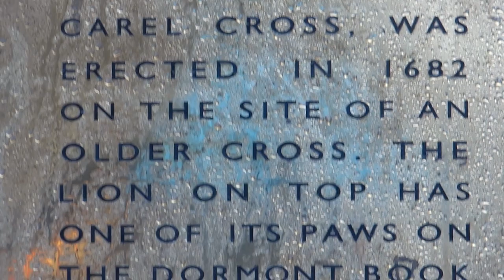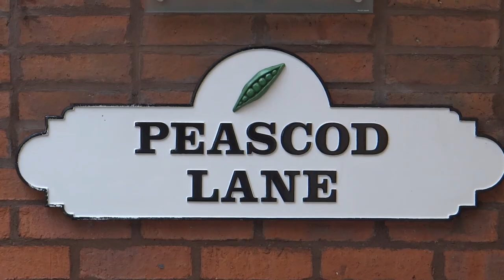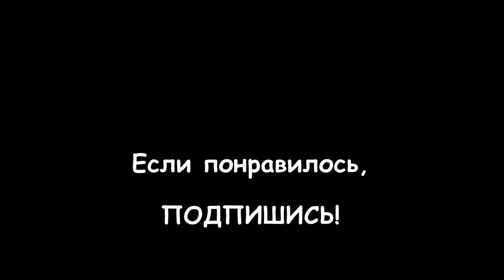085. ВЕЛИКОБРИТАНИЯ: КАРЛАЙЛ - Привидения и Камень Проклятий!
085. ВЕЛИКОБРИТАНИЯ: КАРЛАЙЛ - Привидения и Камень Проклятий!

В продолжение рассказа о нашем с подругой путешествии на северо-запад Англии...
После Ланкастера мы отправились в город Карлайл (графство Камбрия).

Карлайл - это английский город, и находится в 16 км от границы с Шотландией. Однажды он был самым близким к английской границе шотландским городом.

Основной достопримечательностью этого города считается камень проклятий, - монолит весом в 14 тонн, на котором высечено 1069 слов на староанглийском языке - проклинающих всех местных разбойников, промышлявших кражей скота, насилием и грабежами, аж в 16 веке. (к сожалению, его мы так и не нашли...)

Зато мы прошлись по улочкам города, заглянули в кафедральный собор, посетили замок и другие интересные места этого индустриального городка.

Вечером нас впечатлили привидения, прогуливающиеся в окнах информационного центра на главной городской площади!